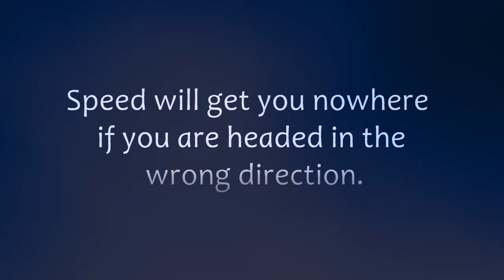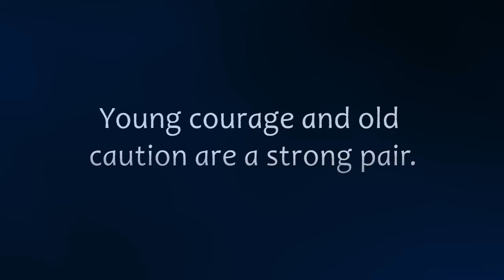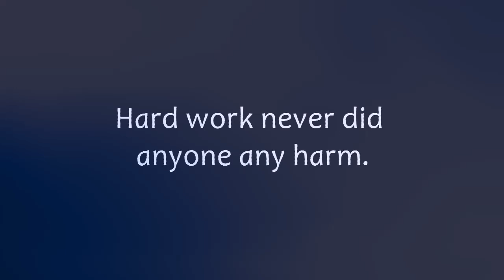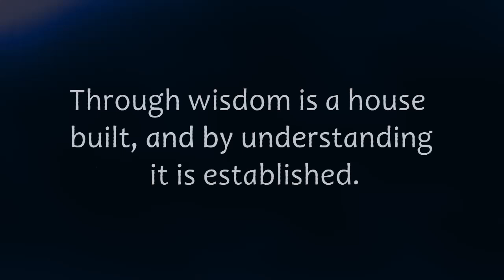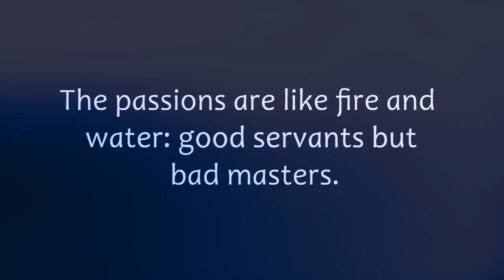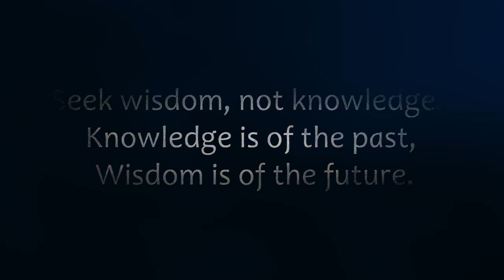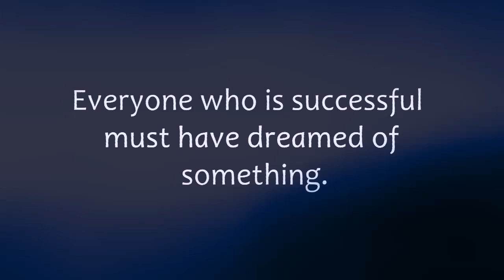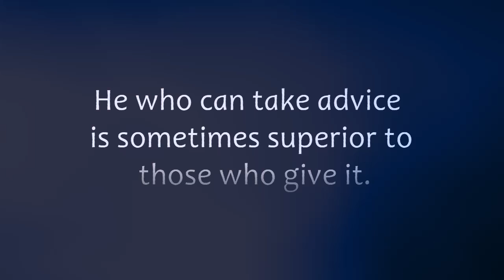Fact can be stranger than fiction | American Rational Morals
Welcome to Rational Morals, where we explore profound ethical insights from history's most eminent thinkers alongside timeless folk tales. Discover how great minds and traditional stories illuminate our understanding of right and wrong, guiding us toward a more thoughtful and principled life. Join us for a blend of wisdom and storytelling that bridges the past with the present.